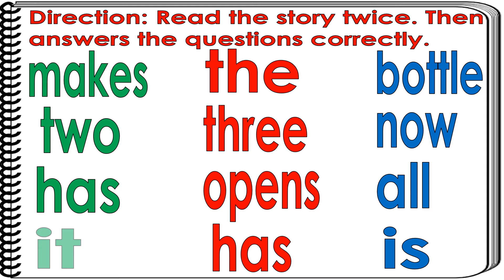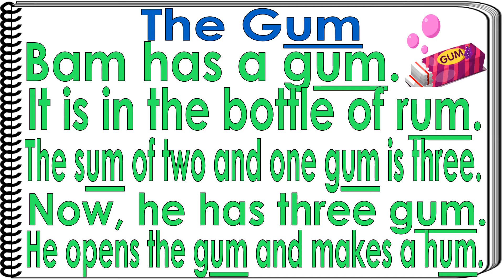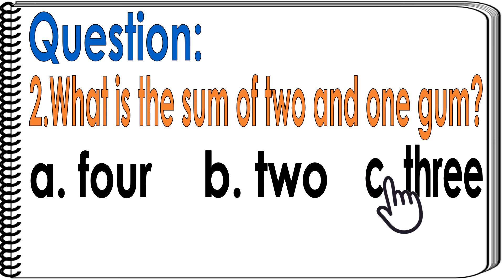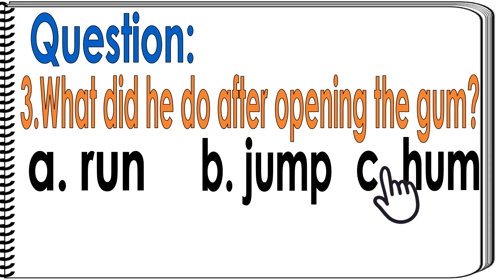CVC STORY 26